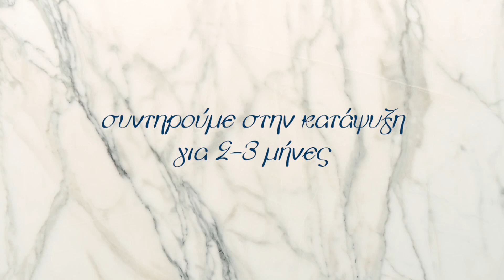Πώς Καταψύχουμε Φρέσκα Μυρωδικά | Άκης Πετρετζίκης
Τρεις εύκολοι και πρακτικοί τρόποι για να διατηρήσετε φρέσκα τα αρώματα από τα μυρωδικά που περίσσεψαν και να τα διατηρήσετε μέχρι και για 3 μήνες!

Ειδικοί συνεργάτες: Ειδικοί συνεργάτες: Mary-Rose Ανδριανοπούλου, Γιώργος Αθανασιάδης, Μάρκος Παπακωνσταντίνου, Θεανώ Στραβόλαιμου, Άγγελος Σοφόγλου, Μάρθα Αγγελοπούλου, Νταϊάνα Αλεξάκη